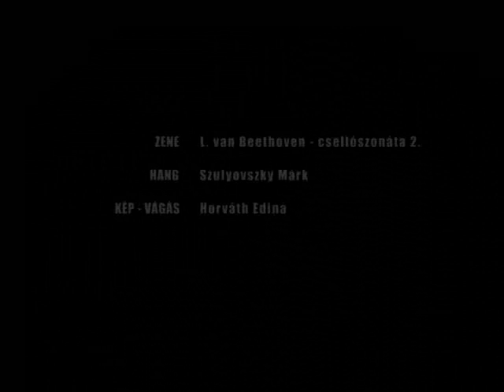Mary / Marie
Directed: P.T.

Máriácska

Már ott táncoltál kicsi lányka
Ott táncolsz majd mint nagymama
Ugrándozni matrózka-táncba
Zeng majd minden harang szava
Mikor jössz vissza Máriácska

Az álarc mind oly hallgatag
A muzsika oly messzi messzi
Mintha az égből szólna csak
Szeretnélek igen de nem nagyon szeretni
S fájdalmam boldogságot ad

Juhok mennek a hóesésben
Gyapjúpehely ezüst a hó
Katonák vonulnak s miért nem
Enyém e szív e változó
Változó szív s mi még nem értem

Nem értem hova lesz hajad
Göndör mint tenger fodrozódva
És a kezednek őszi lombja
Mit esküink borítanak

A Szajna partjára kiértem
Egy régi könyv hónom alatt
A folyó mint a szenvedésem
El-elfolyik de nem apad
Csak ez a hét már végetérjen

G. Apollinaire - Marie

Vous y dansiez petite fille
Y danserez-vous mère-grand
C'est la maclotte qui sautille
Toute les cloches sonneront
Quand donc reviendrez-vous Marie

Les masques sont silencieux
Et la musique est si lointaine
Qu'elle semble venir des cieux
Oui je veux vous aimer mais vous aimer à peine
Et mon mal est délicieux

Les brebis s'en vont dans la neige
Flocons de laine et ceux d'argent
Des soldats passent et que n'ai-je
Un cœur à moi ce cœur changeant
Changeant et puis encor que sais-je

Sais-je où s'en iront tes cheveux
Crépus comme mer qui moutonne
Et tes mains feuilles de l'automne
Que jonchent aussi nos aveux

Je passais au bord de la Seine
Un livre ancien sous le bras
Le fleuve est pareil à ma peine
Il s'écoule et ne tarit pas
Quand donc finira la semaine